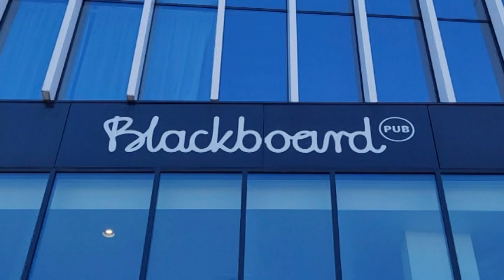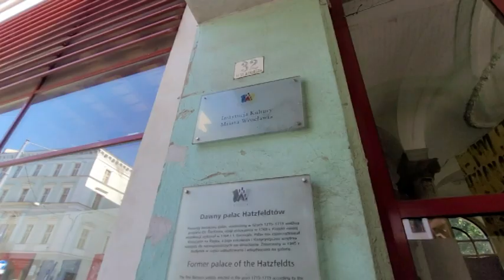ГУЛЯЕМ ВРОЦЛАВ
Ну, вот мы с вами уже и гуляем по Вроцлаву, а точнее, просто направляемся в центр и смотрим все, что на глаза попадается.
Идем гулять, будет весело!